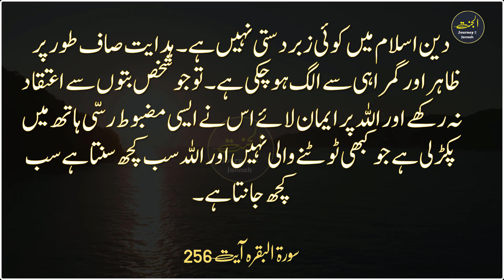Tawhid is the Most Trustworthy Handhold | Surah Baqarah ayat 256 | Urdu translation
Allah said,
لاَ إِكْرَاهَ فِى الدِّينِ

(There is no compulsion in religion), meaning, "Do not force anyone to become Muslim, for Islam is plain and clear, and its proofs and evidence are plain and clear. Therefore, there is no need to force anyone to embrace Islam. Rather, whoever Allah directs to Islam, opens his heart for it and enlightens his mind, will embrace Islam with certainty. Whoever Allah blinds his heart and seals his hearing and sight, then he will not benefit from being forced to embrace Islam."

It was reported that the Ansar were the reason behind revealing this Ayah, although its indication is general in meaning. Ibn Jarir recorded that Ibn `Abbas said that before Islam, "When (an Ansar) woman would not bear children who would live, she would vow that if she gives birth to a child who remains alive, she would raise him as a Jew. When Banu An-Nadir (the Jewish tribe) were evacuated from Al-Madinah, some of the children of the Ansar were being raised among them, and the Ansar said, `We will not abandon our children.' Allah revealed,
لاَ إِكْرَاهَ فِى الدِّينِ قَد تَّبَيَّنَ الرُّشْدُ مِنَ الْغَيِّ

(There is no compulsion in religion. Verily, the right path has become distinct from the wrong path.)"

Abu Dawud and An-Nasa'i also recorded this Hadith. As for the Hadith that Imam Ahmad recorded, in which Anas said that the Messenger of Allah said to a man,
«أَسْلِم»

قَالَ: إِنِّي أَجِدُنِي كَارِهًا قَالَ:
«وَإِنْ كُنْتَ كَارِهًا»

("Embrace Islam." The man said, "I dislike it." The Prophet said, "Even if you dislike it.")

First, this is an authentic Hadith, with only three narrators between Imam Ahmad and the Prophet . However, it is not relevant to the subject under discussion, for the Prophet did not force that man to become Muslim. The Prophet merely invited this man to become Muslim, and he replied that he does not find himself eager to become Muslim. The Prophet said to the man that even though he dislikes embracing Islam, he should still embrace it, `for Allah will grant you sincerity and true intent.'
Tawhid is the Most Trustworthy Handhold

Allah's statement,
فَمَنْ يَكْفُرْ بِالطَّـغُوتِ وَيُؤْمِن بِاللَّهِ فَقَدِ اسْتَمْسَكَ بِالْعُرْوَةِ الْوُثْقَى لاَ انفِصَامَ لَهَا وَاللَّهُ سَمِيعٌ عَلِيمٌ

(Whoever disbelieves in Taghut and believes in Allah, then he has grasped the most trustworthy handhold that will never break. And Allah is All-Hearer, All-Knower) is in reference to, "Whoever shuns the rivals of Allah, the idols, and those that Shaytan calls to be worshipped besides Allah, whoever believes in Allah's Oneness, worships Him alone and testifies that there is no deity worthy of worship except Him, then
فَقَدِ اسْتَمْسَكَ بِالْعُرْوَةِ الْوُثْقَى

(then he has grasped the most trustworthy handhold.)

Therefore, this person will have acquired firmness in the religion and proceeded on the correct way and the straight path. Abu Al-Qasim Al-Baghawi recorded that `Umar said, "Jibt means magic, and Taghut means Shaytan. Verily, courage and cowardice are two instincts that appear in men, the courageous fights for those whom he does not know and the coward runs away from defending his own mother. Man's honor resides with his religion and his status is based upon his character, even if he was Persian or Nabatian." `Umar's statement that Taghut is Shaytan is very sound, for this meaning includes every type of evil that the ignorant people of Jahiliyyah (pre Islamic era of ignorace) fell into, such as worshipping idols, referring to them for judgement, and invoking them for victory.